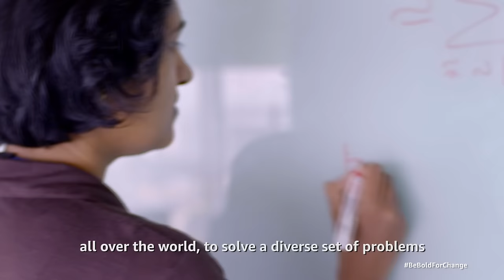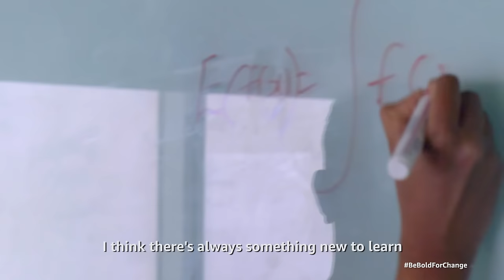Lavanya Tekumalla, Machine Learning Scientist at Amazon India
For Lavanya Tekumalla, life has always been about taking tough, risky and unexpected choices. As a leader, as a Machine Learning Scientist, and also as a perpetual learner who is not afraid to change the course of her life when required, she is an inspiration to many.